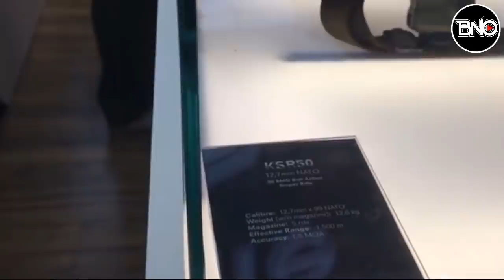Yunanistan'ın East Med Projesi Çöktü.! Türkiye'nin Hamlesi Ortalığı Karıştırdı..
0:00 Selam
0:12 PYD, İsviçre'de Türkiye'ye karşı harekete geçiyor
1:59 Geri sayım başladı! Dünyanın gözü Türk sistemlerinde olacak!
4:02 ABD'ye Mesaj? Çin'in J-20 Gizli Savaş Uçağı, Rusya ile Ortak Askeri Tatbikatlarda İlk gösterisini yaptı
5:09 ABD’den Çin’e uyarı: Çatışmanın ciddi küresel sonuçları olur
5:57 Yunanistan'ın East Med projesi çöktü! Türkiye'nin hamlesi ortalığı karıştırdı
8:58 Türkiye’yi yakından ilgilendiriyor! 5 ülkeden ortak adım
10:13 Libya'da Hafter'den şok açıklama: Hiçbir sivil otoriteyi tanımayacak!